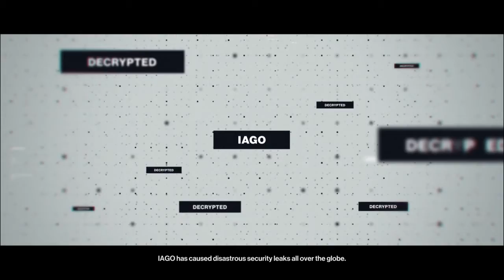HITMAN: Full Season with Fan Theories Episode One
Hitman fan theories in Paris.